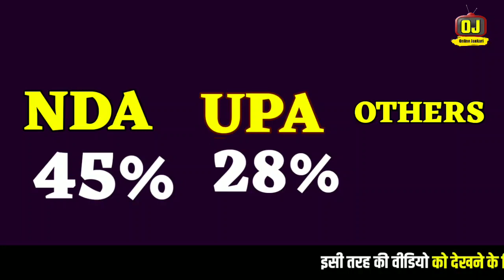विधानसभा चुनाव से पहले देश का बड़ा सर्वे ! आज चुनाव हुए तो कौन जीतेगा ! Karvy Insights Survey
विधानसभा से पहले देश का बड़ा सर्वे ! आज चुनाव हुए तो कौन जीतेगा ! Karvy Insights Survey